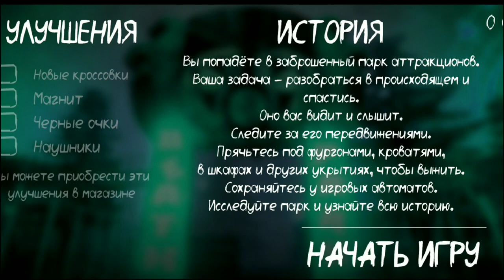На меня напал клоун убийца! // зомби клоун // Death park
На меня напал клоун зомби! // побег от зомби клоуна убийцы // зомбированный клоун // death park

монтаж - Kinemaster